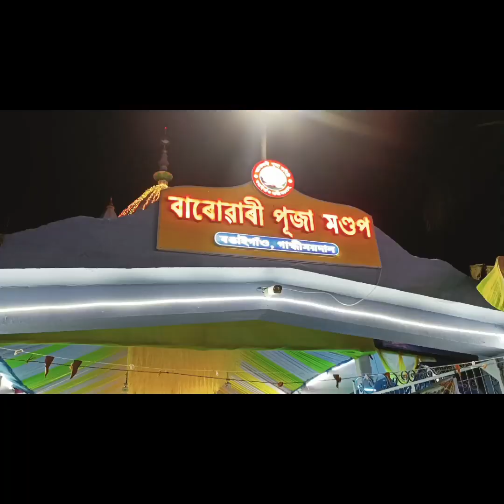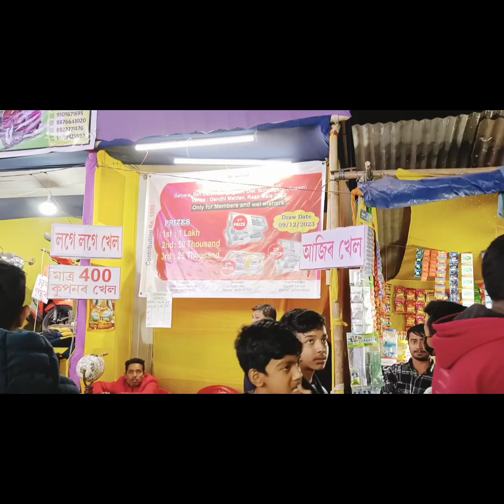|| রাস মেলা 2023 || বর মেলায় নিয়ে গিয়ে কিছুই দিলো না কিনে আমাকে😢 ||Late Upload ||